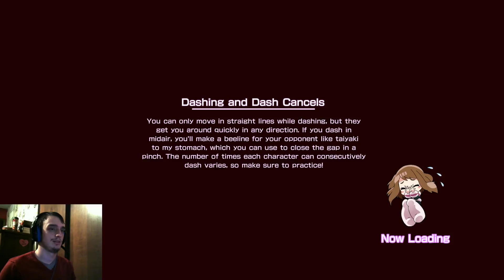My Hero One's Justice Episode 12: We Got Him